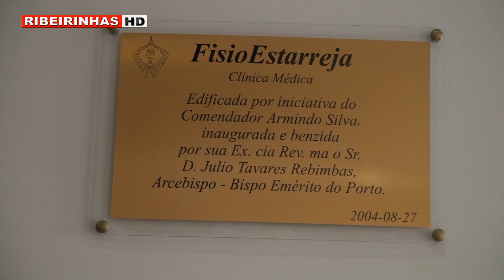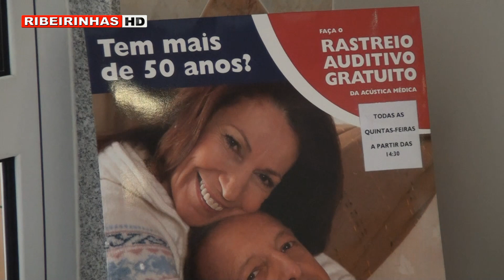Visitámos a área da ortopedia na Fisioestarreja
E porque estamos no inverno, onde o gráfico de acidentes aumenta exponencialmente, devido à chuva e ao piso irregular, fomos conversar com um médico ortopedista, da clínica Fisioestarreja, sediada bem no centro da cidade.

Saiba quais os cuidados a ter nestes dias e quais os concelhos para prevenir quedas e fortalecer a sua estrutura óssea.